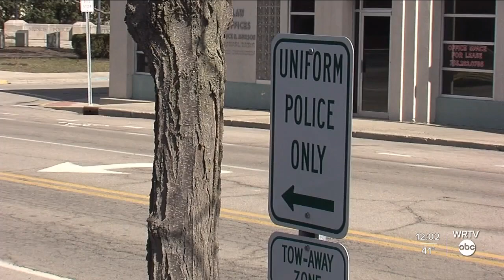Remaining two defendants will get their own trials in feds' case involving Muncie Police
A judge ruled Muncie Police Officer Corey Posey’s trial will be separate from former Muncie Officer Sgt. Joseph Krejsa.